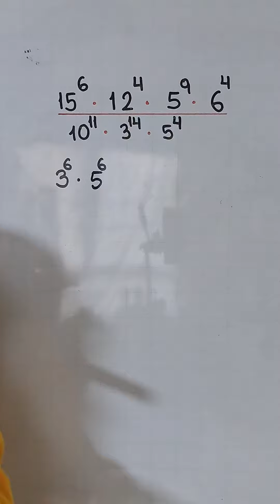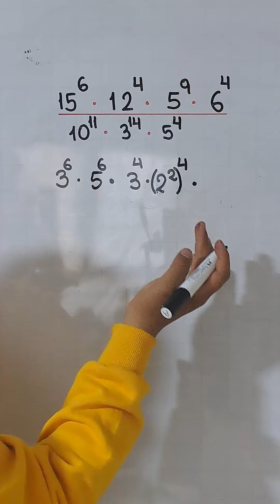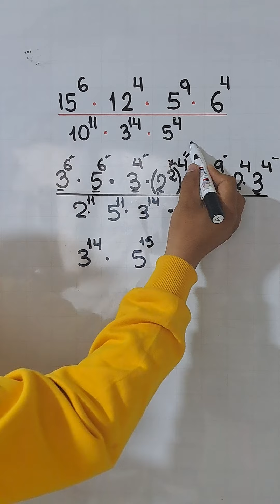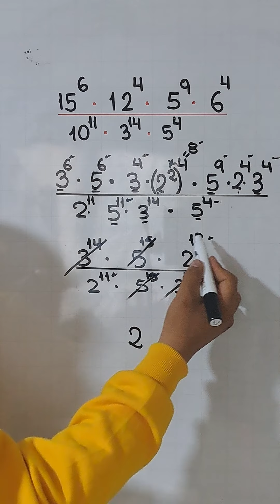Reto de simplificación de potencias | detallado